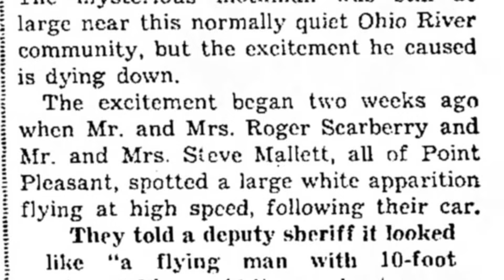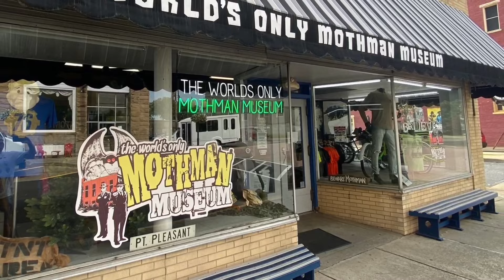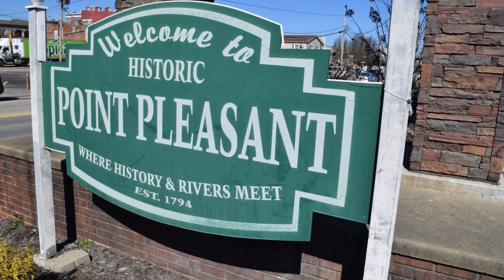The Monster of West Virginia THE MOTHMAN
The Mothman is one of America’s most from monsters and cryptids. However, just like another unexpected guest in this video, the Mothman wasn’t only seen in the United States. This monster is said to have appeared in all sorts of compromising locations. The Mothman was seen on the Silver bridge before its collapse along inside the smoke as the Twin Towers fell. Someone even claimed to have seen the Mothman just before natural disasters. It is indeed one of the most intriguing cryptids known to us today.

Today we’ll be going over some of the information on the Mothman including some of its first sightings. However, I don’t plan to linger on topics are constantly repeated but dive into other details much more. Some would have you believe that the Mothman was nothing more than a Sandhills Crane or an unusually large heron but when your eyewitness explain what it looks. You’ll realize that it couldn’t have possibly been a bird of the normal sort.

4 witnesses claim to have seen the moth man and describe what it looked like in detail in 4 separate interviews. That wouldn’t happen if this was all just a hallucination or the work of imagination at that either. Many claim that this is modern day cryptid/monster as well however we’re also going to be taking a look into folkloric creatures and what they appear to be.

If the Mothman was only seen within the last 50 or so years it wouldn’t be that big of a deal, however, when Native Americans from different tribes in different times all have similar descriptions of the bird type monsters. But it need also be said… the Mothman never actually hurt anyone. This so called Monster may not be a monster at all.

I hope you enjoy the latest video on The Mothman and my speculation on what the Native Americans have been seeing for centuries. If you’d like to support me you can join me on Patreon or YouTube Memberships or even just by using my link to get yourself my latest and most favorite book. Check all that out down below and then I’ll see you in the comments.

Checkout the Channel Memberships!

Your support helps me a TON and goes a LONG way.

250 Monsters in this book ALONE! Check it out!
“Chasing America’s Monsters”